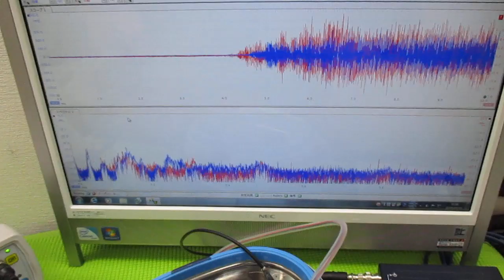超音波を利用した「振動計測技術」 ultrasonic-labo